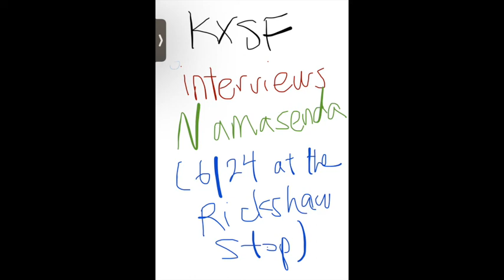KXSF: Namasenda talks Midsommar and Fortnite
Ahead of her live show at the Rickshaw Stop, hyperpop sensation and cava enthusiast signee Namasenda spoke with KXSF's Seiji Sakiyama about her album Dare and her debut US tour.